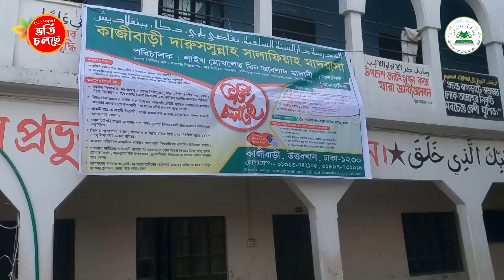দারুসসুন্নাহ্ সালাফিয়াহ্ মাদরাসার রাজশাহী ও ঢাকা শাখায় ২০২৩ শিক্ষাবর্ষে ভর্তি চলছে,,,,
📍শাইখ মোখলেছ বিন আরশাদ মাদানী হাফিজাহুল্লাহ পরিচালিত দারুসসুন্নাহ্ সালাফিয়াহ্ মাদ্রাসা রাজশাহী(বালক শাখা) ও ঢাকা (বালক- বালিকা শাখায়) ২০২৩ শিক্ষাবর্ষে প্লে থেকে ৮ম শ্রেণী সহ সকল বিভাগে ছাত্র ভর্তি চলিতেছে।
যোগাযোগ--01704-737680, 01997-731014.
🔰বিভাগ সমূহঃ
🔸১ম থেকে ৮ম শ্রেণী পর্যন্ত
🔸মাক্কী মক্তব (নূরানী)
🔸হিফয বিভাগ
🔸দাওরায়ে হাদীছ বিভাগ (৬ বছর)
🔸 ফুনুনাত কোর্স (এক বছর)
🔸আদিরাসাতুল উলয়্যা(এক বছর)
🔺বি.দ্র: ৬ বছরে দাওরায়ে হাদীছ কমপ্লিট (ইনশাআল্লাহ)